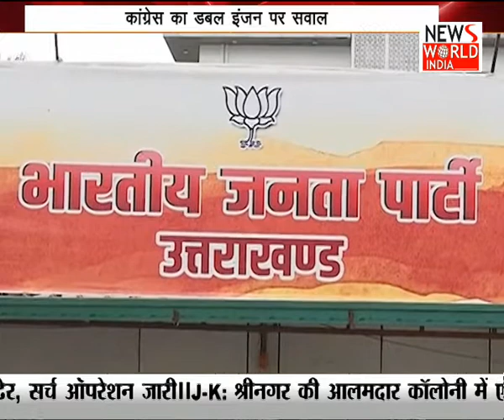Yogi Adityanath मेरे मजनू बन चुके हैं: Asaduddin Owaisi । Din ki badi khabar | Latest News